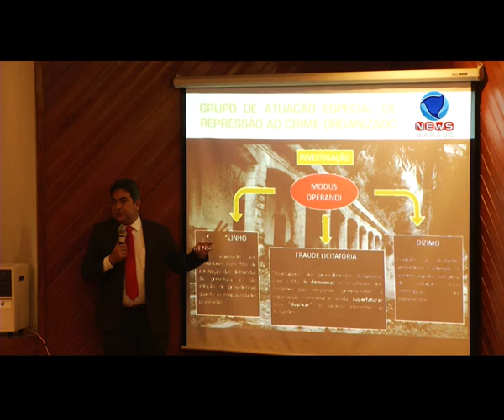OPERAÇÃO CAUXI IRANDUBA